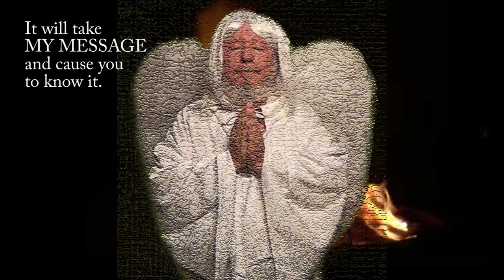Truth, the Fire Angel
Truth, the Fire Angel has been restored to aid Jesus in the Baptism of Fire.